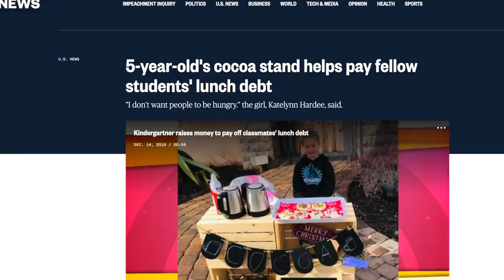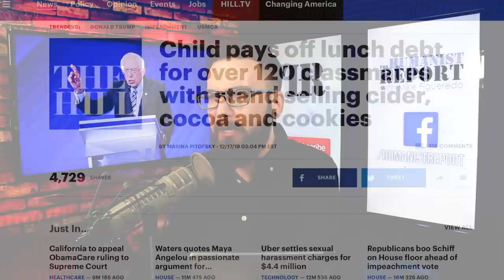Bernie Sanders Debunks Lies About Free College and Student Debt Cancellation